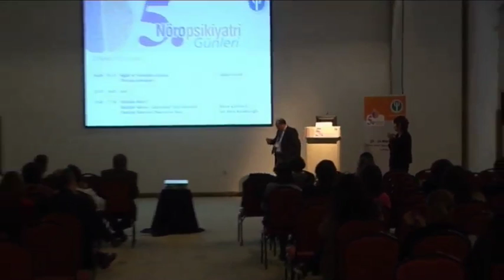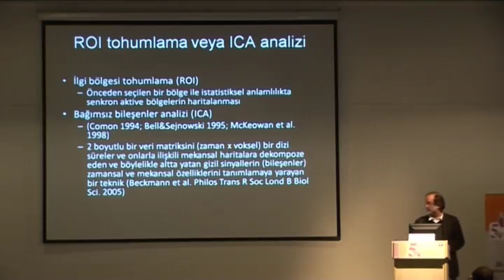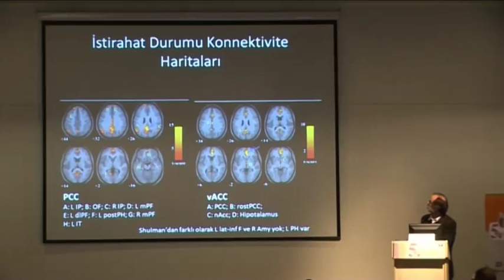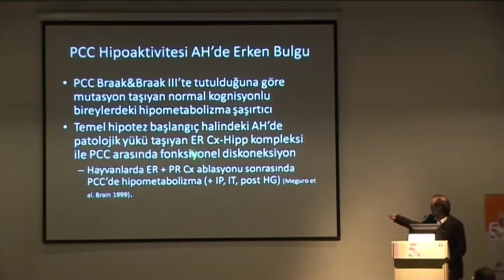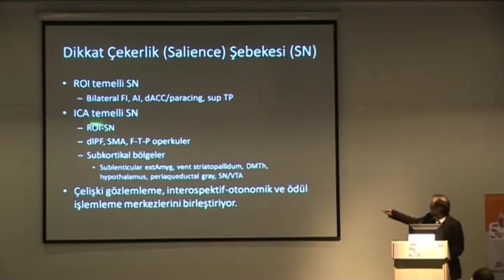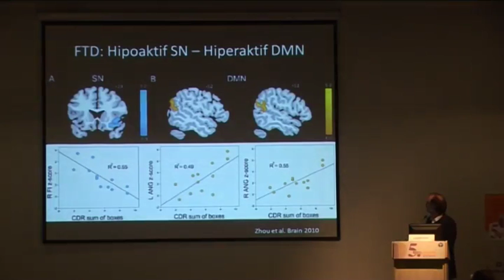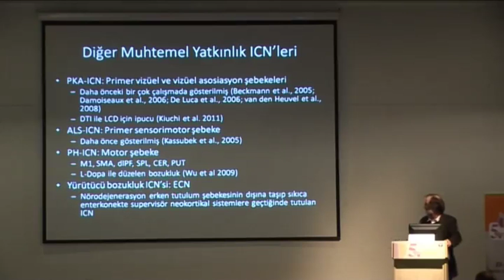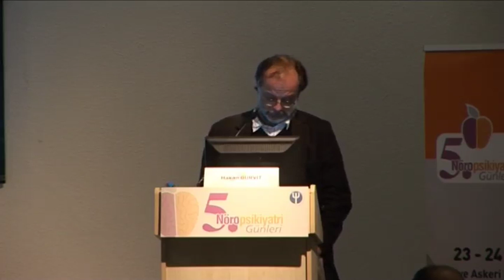5 Nöropsikiyatri Günleri 23 Mart 2012 2 bolum